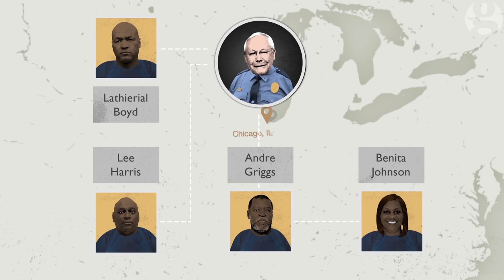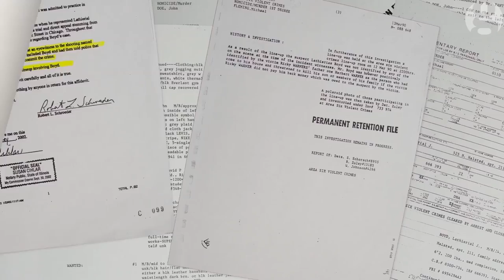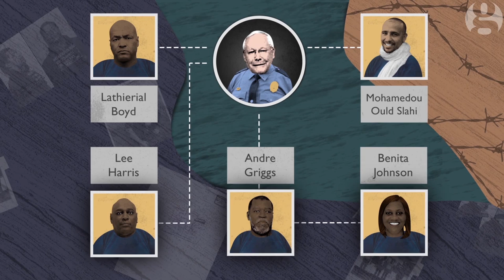American police brutality, exported from Chicago to Guantánamo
This innocent man spent half his life in prison. The cop who interrogated him became a Guantánamo torturer.
Detective Richard Zuley's police work sent Lathierial Boyd to prison for a murder he didn't commit – based on faulty evidence, after he recalls being chained up. But a Guardian investigation has found that Boyd may not be alone.